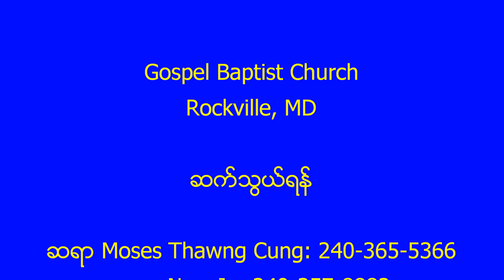Serving God with Flesh or with His words -Naw Ja- [2012-11-03]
ဇာတိပကတိအားျဖင္း/ႏႈတ္ကပတ္ေတာ္အားျဖင့္ ဘုရားအမႈေဆာင္ျခင္း- Naw Ja
Delivered/Recorded at Gospel Baptist Church, Rockville, MD
November 03, 2012